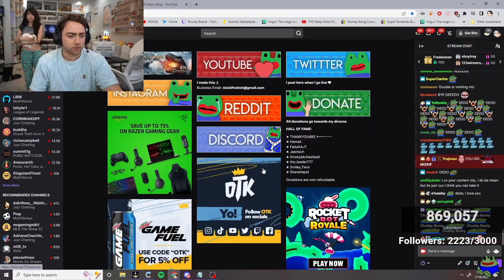Emiru Steals Dedo From Mizkif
Mizkif lost a bet, so Emiru gets Dedo for a week.